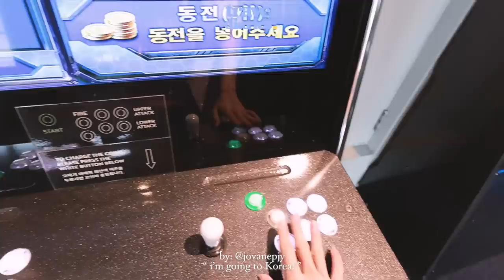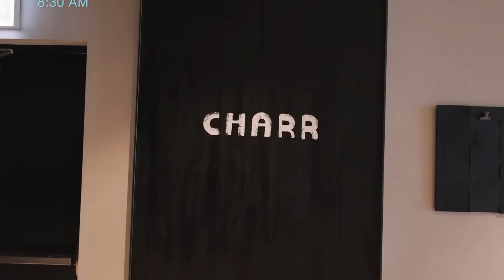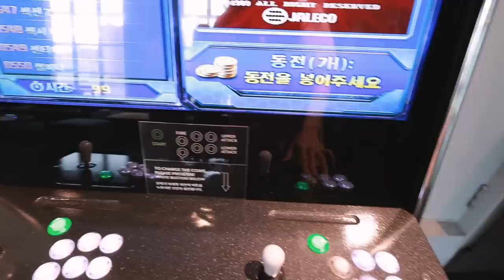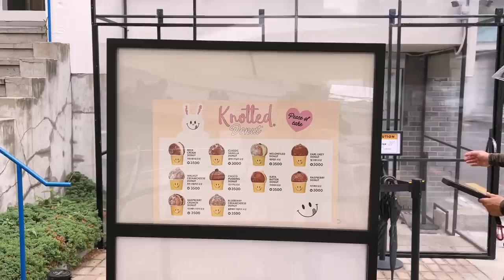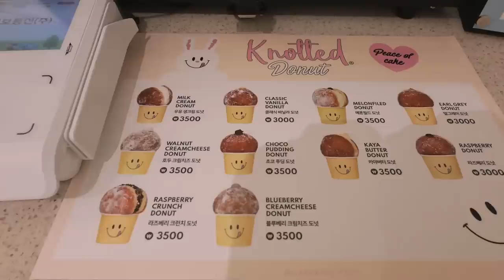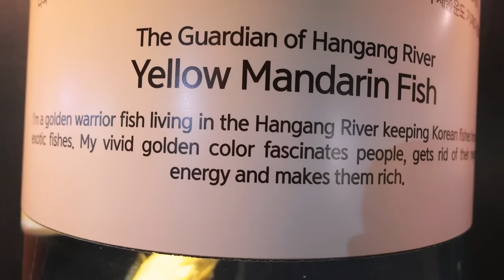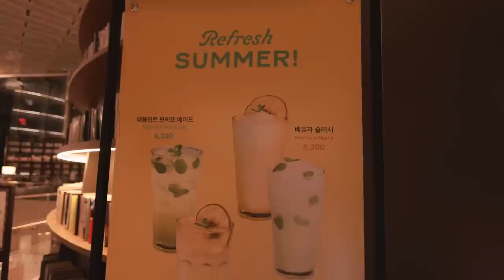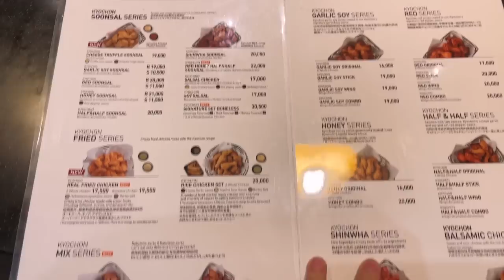A Solo Trip in Seoul Vlog 🇰🇷 🐠 starfield library, aquarium, chicken and beer mukbang ✨🍺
♡ ITINERARY ♡
♡ RYSE Hotel Breakfast Hong Dae, hotel tour
Shopping in HongDae
♡  Converse Hong Dae Mapo-Gu
♡ I am joy HongDae  Ig: iamjoy.official, jewellery accessories shop.
♡ CafeKnotted Yeonnam
Depart  HONGDAE to GANGNAM-Gu
♡Coex Mall Aquarium
♡Starfield Library Coex Mall
♡ Subway back to Kyochon Hongdae neaby RYSE hotel.

what ethnicity are you ? Malaysian Chinese
what camera do you use ?  Canon G7 M3, Sony ZV1, Canon M6 Mark II